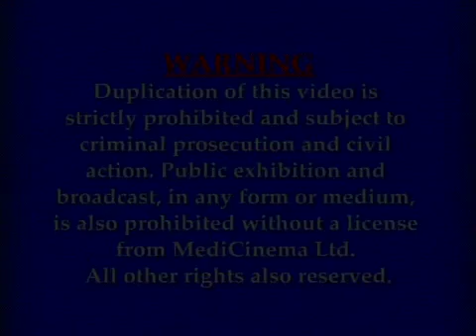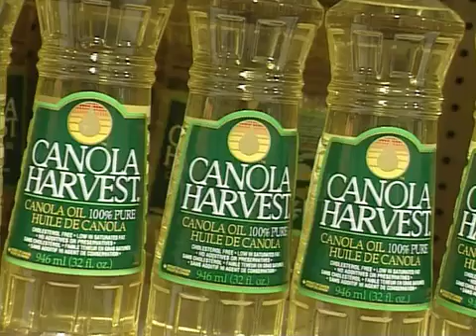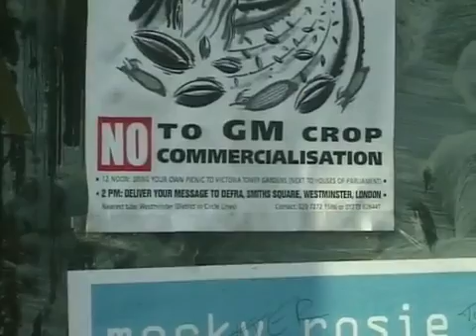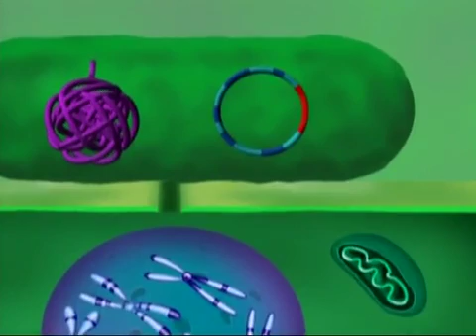The Seeds Of A New Era (1/5) - Cracking The Code episode 8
Medicinema Ltd.
From the award winning science teaching series CRACKING THE CODE: The Continuing Saga of Genetics - 9 half hour films that cover the history and basic concepts of genetics - from Aristotle and Mendel through to the new DNA-based world of genomics and GM crops - in a fresh and entertaining style.
Featuring original songs by Moxy Früvous
Produced, written and directed by Jack Micay

Episode 8 - The Seeds Of A New Era

This episode examines the science of genetically modified crops and foods. It begins by explaining, through creative animation, the actual process by which a foreign gene is introduced into a plant. It then examines the actual benefits and risks of the two types of genes currently added to GM crops - the Bt gene to fight insects and the gene that protects the plant against new, more environmentally friendly insecticides. Using documentary footage, along with animation, it defuses some of the mythology and emotion that surrounds this subject. It features Canadas leading experts in this area, as well as farmers that grow GM crops. 30 minutes. Also available in French.

Winner of a Silver Award, 2003 WorldFest Houston

Honorable Mention, Columbus Int. Film Festival